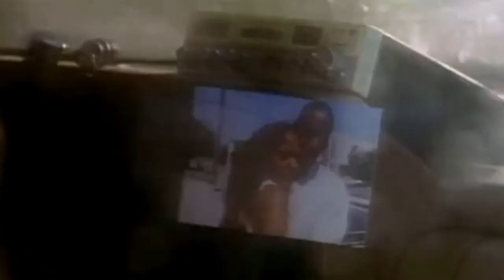MOKENSTEF(MONTELL JORDAN) - SEX IN THE RAIN(REMIX EDIT)SCREWED UP(89%)